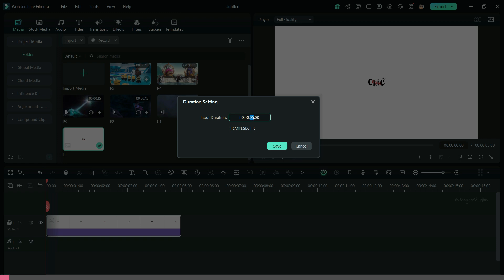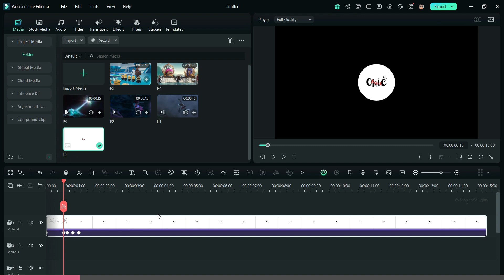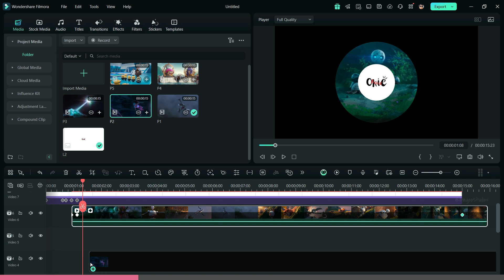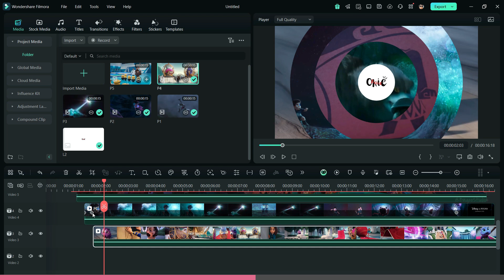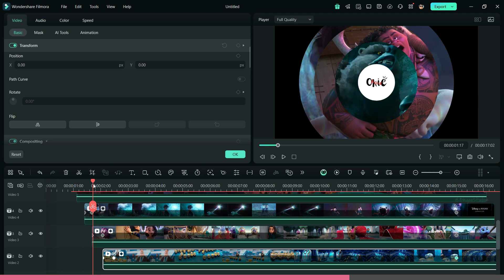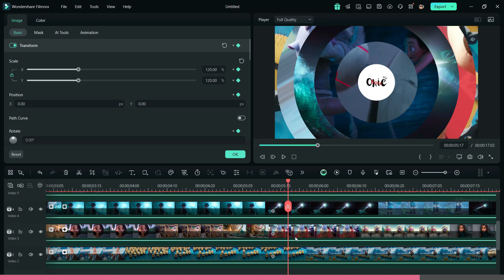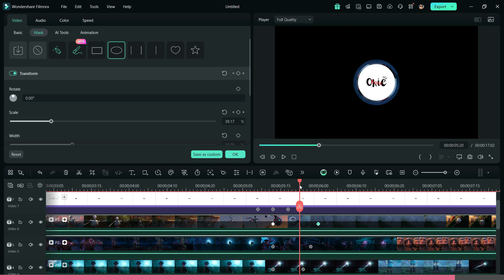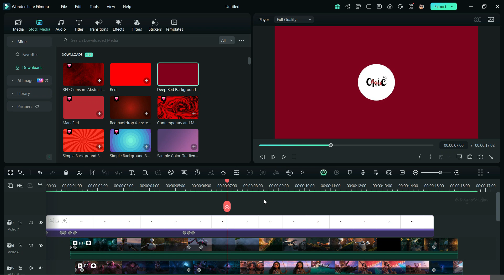Creative Animated YouTube Intro in Filmora 14 - Bingeo Studios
Hey guys, This is Bingeo. In this video, I will show you how to Create Animated YouTube Intro in Filmora 14

➡️ Software used:  Filmora 14